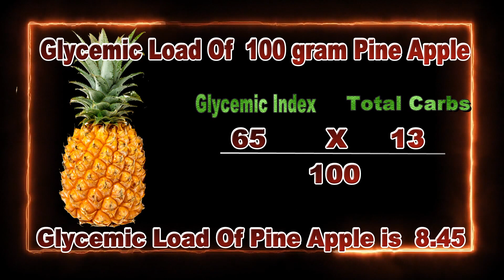शुगर में अनानस खाना चाहिए की नहीं kya diabetes mein pine apple kha sakte hain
Todays Special - शुगर में अनानस खाना चाहिए की नहीं sugar me ananas khana chahiye ya nahi kya diabetes mein pine apple kha sakte hain